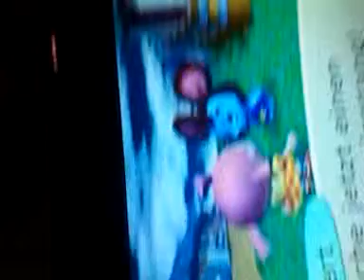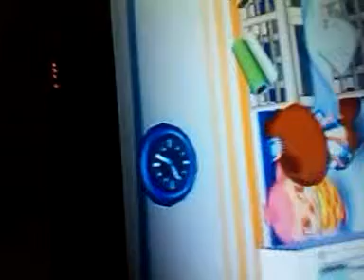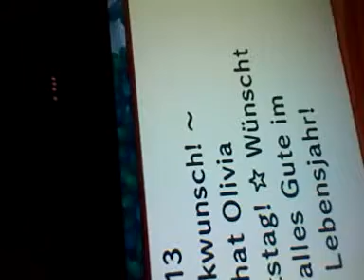Animal crossing #2 part 1